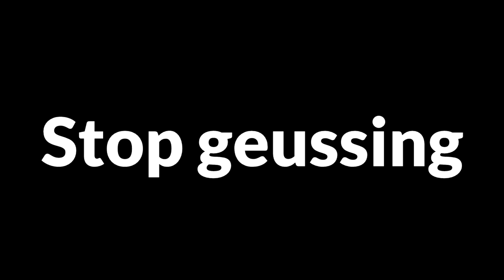Guessing | Among us